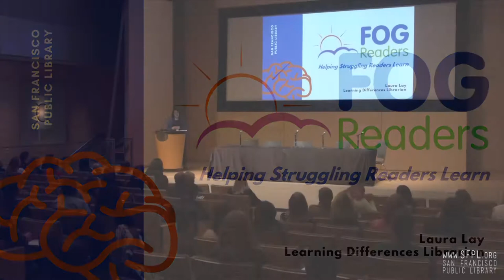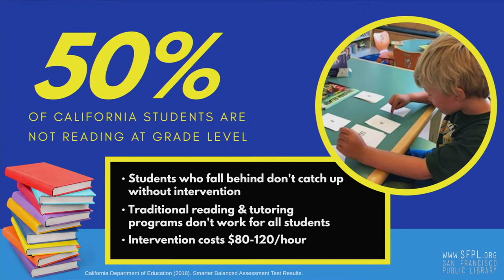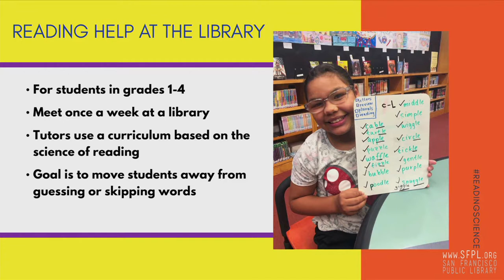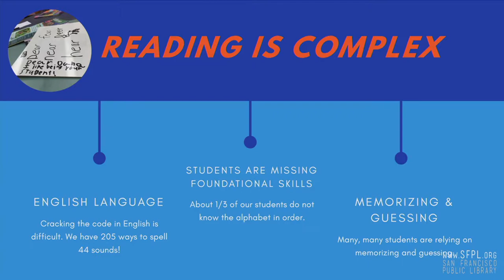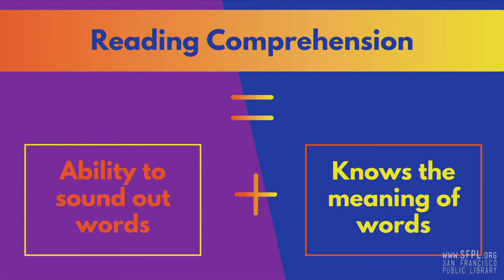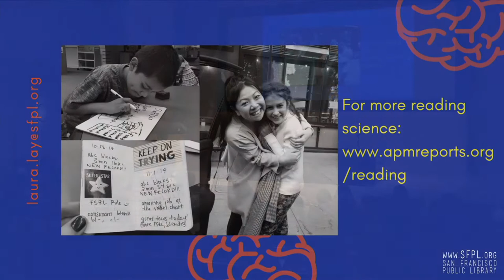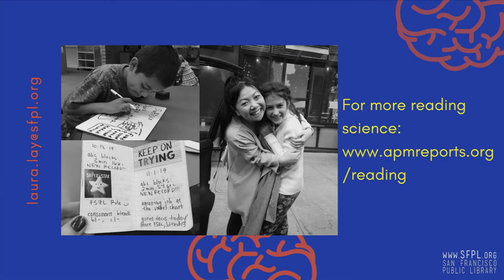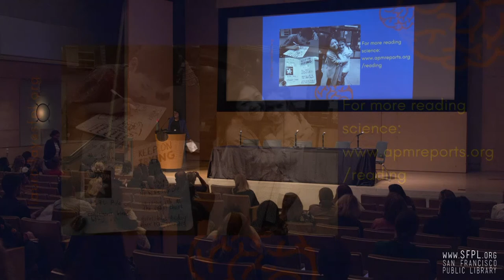Free Orton-Gillingham FOG Readers Program at the San Francisco Public Library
2 October 2019. The FOG (Free Orton-Gillingham) Reading Program helps struggling readers in grades 1-4. Laura Lay, Learning Differences Librarian at San Francisco Public Library, explains how the tutoring program helps children with dyslexia and other learning difficulties. Recorded at the 2019 Pacific Library Partnership "Future of Libraries" conference. Check out upcoming events and classes at the library in our online calendar